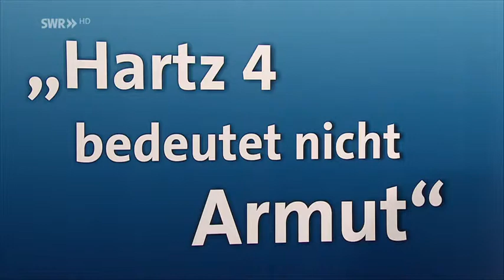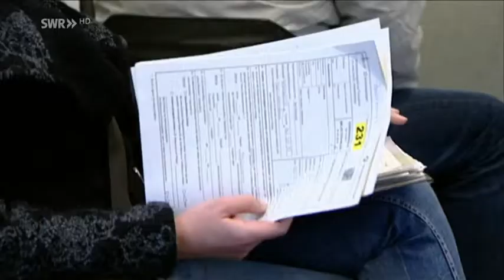Gesundheitsminister Spahn Hartz IV bedeutet nicht Armut